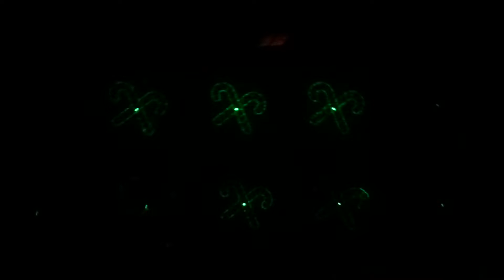The Christmas laser!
Laser times